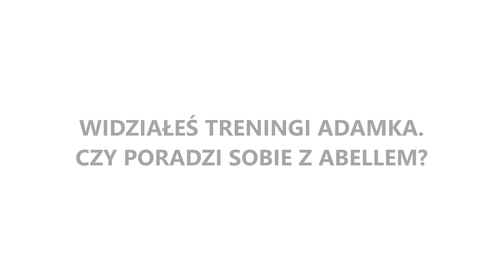Marco Beniamino Brioschi - Włoskie spojrzenie na polski boks